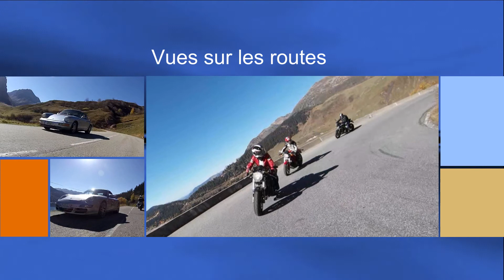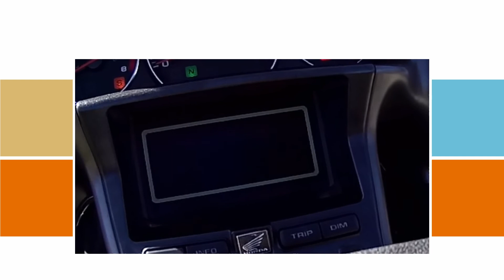Cormet de Roselend - Clos Fleuri Moto Passion - Hayadada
Petit extrait de notre balade du 15/10/2017.